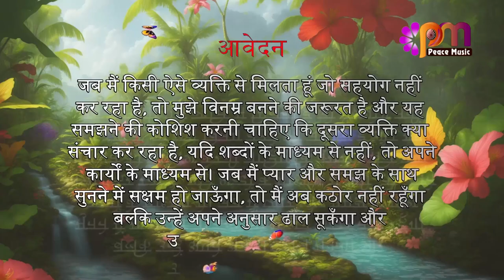14 नवंबर 2023 आज का सुविचार